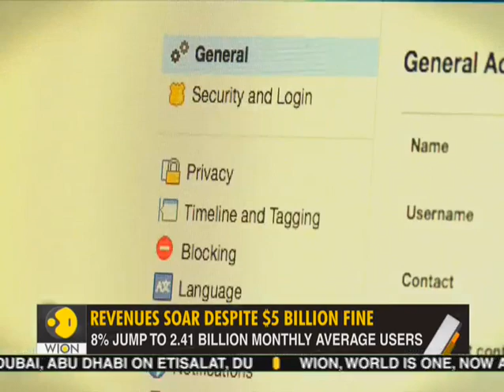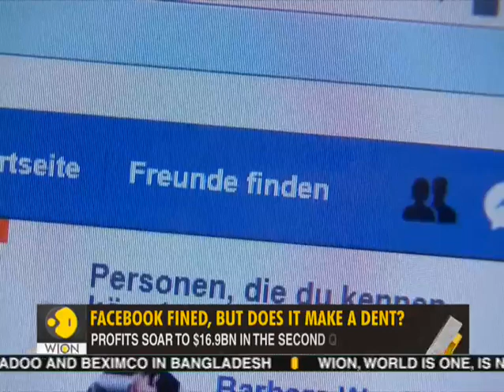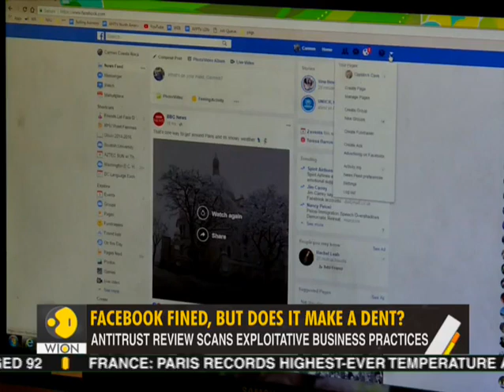Gravitas: Facebook fined, but does it make a dent?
Facebook Has Been Fined $5 Billion For Violating User Privacy In Cambridge Analytica Case. But Will It Really Force Any Change In Facebook?

Facebook will have to pay a fine of $5 Billion for violating user privacy in the Cambridge Analytica data scandal case. But will it change anything at the ground at all? After all, Facebook posted strong earnings in Q2FY19.
Here's a report